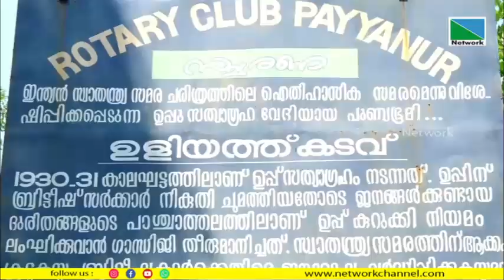ഉപ്പു സത്യാഗ്രഹ സ്മൃതി പാര്‍ക്കില്‍ സ്ഥാപിച്ച ബോര്‍ഡ് പയ്യന്നൂര്‍ നഗരസഭാ അധികൃതര്‍ നീക്കം ചെയ്തു.